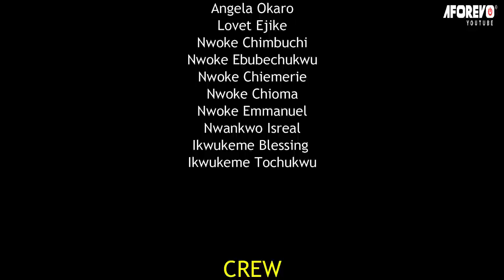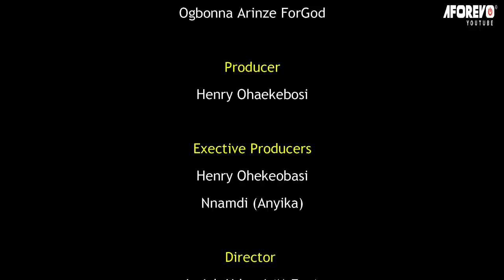How A Poor Forsaken Village Girl Met A Billionaire While Hawking Vegetables On D Road/AfricanMovies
In this Nigerian movie, Starring: Don Brymo Uchegbu, Geraldine Ejiogu, Jane Obi and other Nollywood actors.